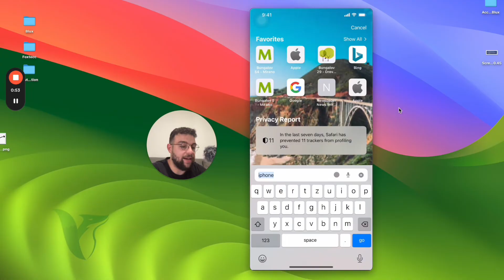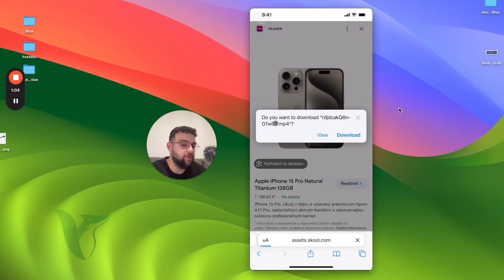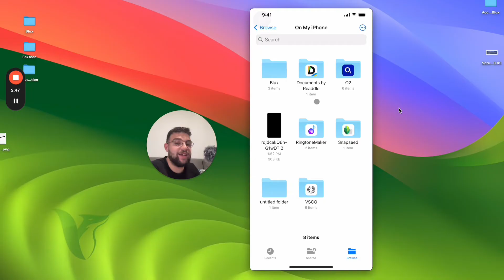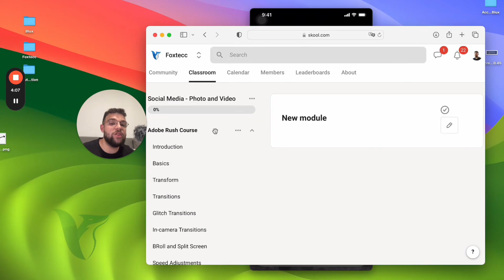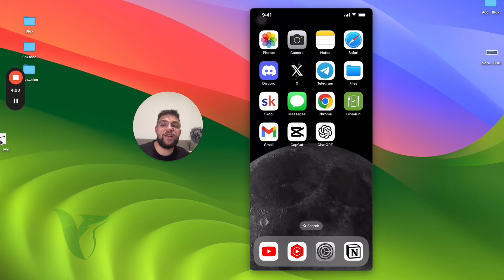How to Find Saved Files on iPhone (tutorial)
Discover the easy steps to locate your saved files on your iPhone in this quick tutorial. Learn how to access and manage your documents, images, and other files efficiently using the Files app and simple search techniques. Whether you're a seasoned iPhone user or new to organizing your files, this video will help you quickly find and access your saved content, making your iPhone more productive. Watch now and streamline your file management on your device.

Timestamps:
0:00 Introduction
0:23 Saving Files to Photos
0:58 Downloading Files through Safari
1:53 Saving Files to the Files App
2:58 Accessing Downloads in the Files App
3:41 Conclusion